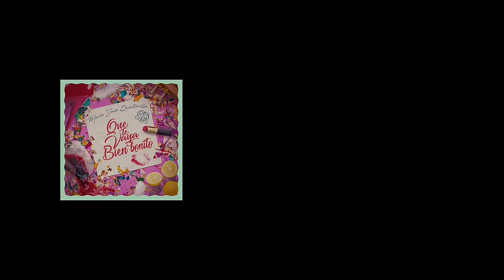María José Quintanilla - Que te vaya bien bonito - Video Clip Oficial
Créditos

Tema: Que Te vaya bien bonito

Artista: María José Quintanilla
Título: Que Te vaya bien bonito
Autor: María José Quintanilla

Dirección Video Clip
David González Vigué

Producción Ejecutiva
Soledad Medina

Dirección Fotografía
Erick Escobar

Producción Técnica
Jorge Morales Uribe

Producción General
Karla Sánchez Lacoste

Producción Musical: Gige Vidal

Actriz 1: Karla Constant Capetillo
Actriz 2: Carolina Medel Tamayo
Actriz 3: Luz María Martínez
Actriz 4: Ximena Núñez Ramírez

Participación Especial: Kurt Carrera como Tutu – Tutu

Rodaje
Jefe Gaffer y Eléctricos: Marco Vargas
1ro de Cámara: Bruno Vargas
Gaffer: Marcelo Cubillos
Gaffer: Gastón Hinojosa
Eléctrica: Sasha Morales
Eléctrica:  Sofía Jara
Asistente de producción: Guillermo Bianchi
Fotografía Fija: Carlos Cadenas
Montaje y edición: David González Vigué

Peluquería
Peluquería María José Quintanilla: Daniela Aguilar
Peluquería Karla Cosntant: Carolina Estay
Peluquería extras: Massiel Blondel Rodríguez
Maquillaje
Maquillaje María José Quintanilla: Leonel Godoy
Maquillaje Karla Cosntant: Bárbara Azúa
Maquillaje Extras: Iván Olate

Extras
Gabriela Castro
Javiera Poblete
Carolina Jiménez
Marcela Villalobos
Ignacia Tarutman
Magdalena Trautman
Constanza Grandon
Fernanda Pérez
María Jesús Trautaman
Karen Lizama

Créditos musicales:

Percusiones: Jordán Alexis García
Víguelas, Guitarras nylon y Guitarrón: Alejandro de la Rivera
Trompetas : Jimm Mengual
Acordeón : Luis Berrios
Violines : Álvaro Arredondo
Guitarras Steel : David Gómez
Arreglos , teclados y bases : Gige Vidal
Mixer y Master : David Gómez

Grabado en estudios Mate ,Santiago , Chile

Vestido de Novia: Jocelyn Valdés Moreno
Catering
Merakycoffe
Vilacoste chocolats

Pizzas: Pícara Pájara